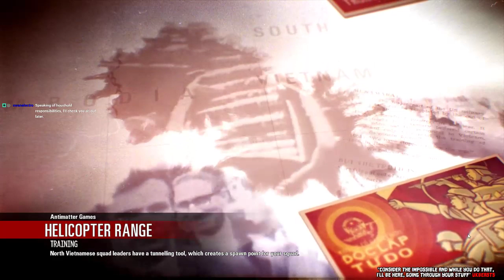[UK] Flying Lessons | RS2 | Learning how to fly one of these helicopters. Hooray!